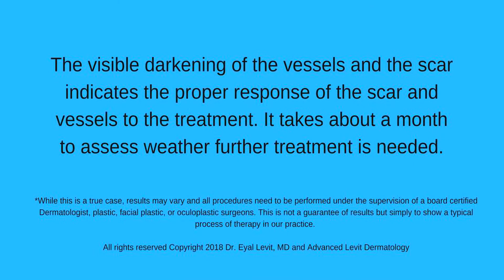IPL treatment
IPL treatment for scar and blood vessels